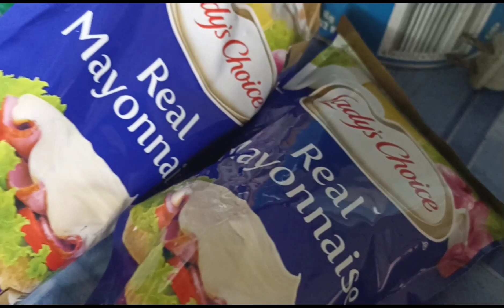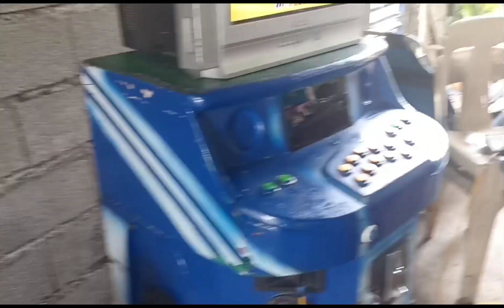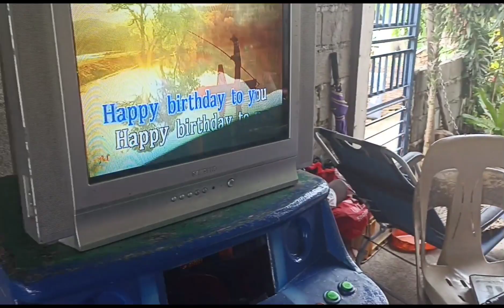Meagan @17 || Birthday || Family || Myla